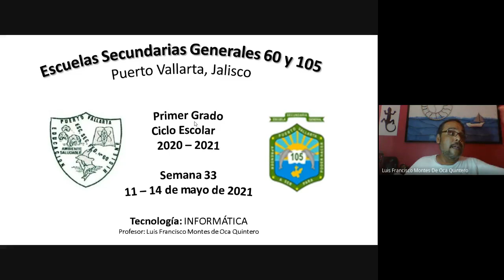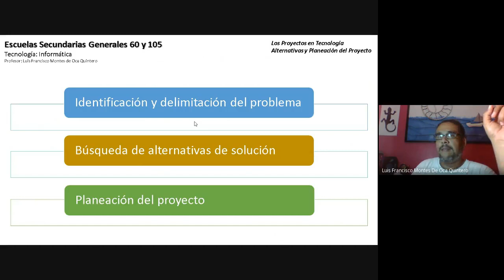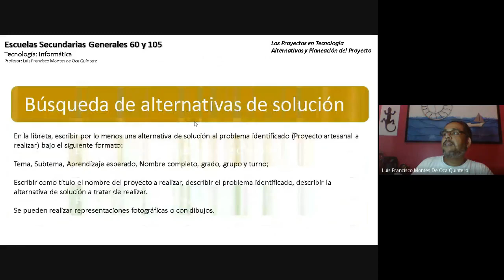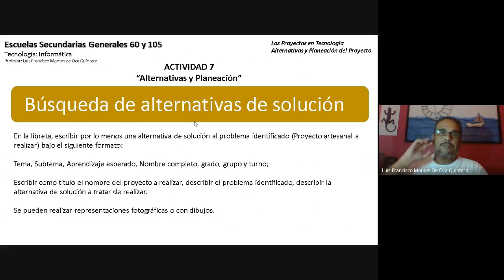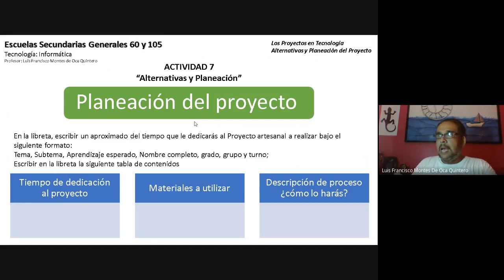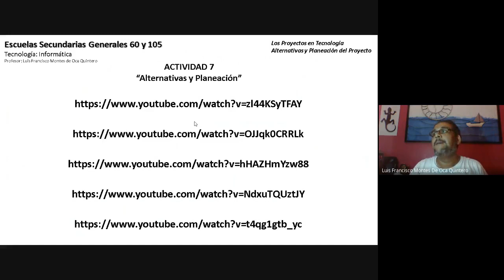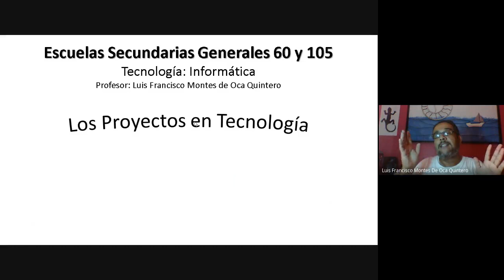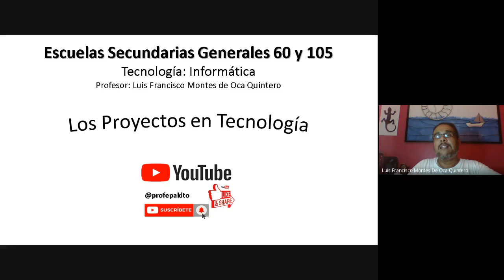Tecnología Primer Grado Semana 33 PRIMER GRADO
Enlaces de apoyo, como guía para la realización del Proyecto de Reproducción Artesanal: